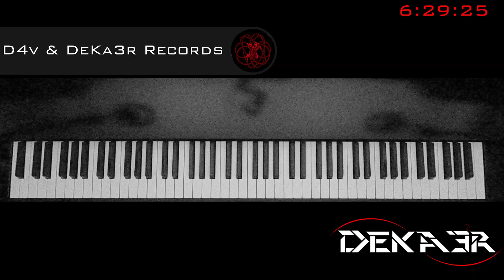🔴 IRL - ESTUDIOS PROFUNDOS DE PIANO - FA SOSTENIDO MAYOR - ESCALAS EN SEXTAS - 257